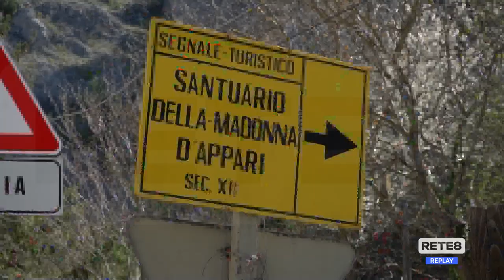L’Aquila - Madonna d’Appari, riprese le celebrazioni